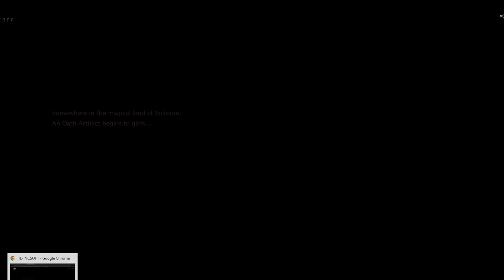Throne and Liberty and what to expect from this new MMO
NCSOFT's new mmo Throne and Liberty is now set to release in 2023 and looks to be a new experience for the mmorpg genre with shapeshifting forms, large scale encounters and rumored to be working with ags or amazon game studios. This video includes some of the early throne and liberty gameplay and a new throne and liberty release date. Will this be a New World 2.0 with rough release and players in queue's or a huge success with a massive player base enjoying pve and some pvp content.